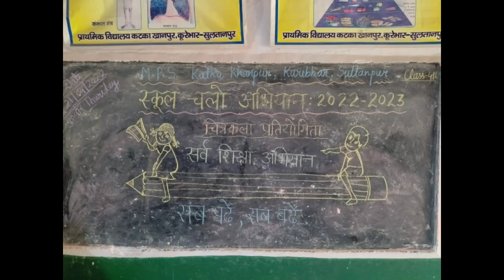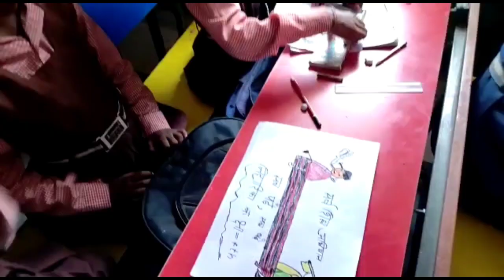स्कूल चलो अभियान के अन्तर्गत चित्रकला प्रतियोगिता | School chalo abhiyaan | Painting competition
स्कूल चलो अभियान के अंतर्गत विद्यालय में चित्र कला प्रतियोगिता का आयोजन किया गया ।